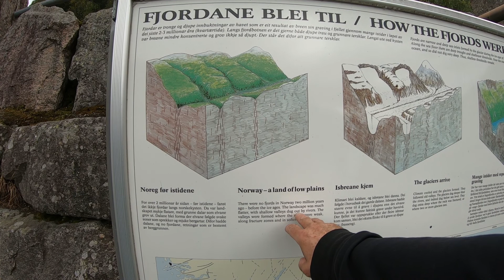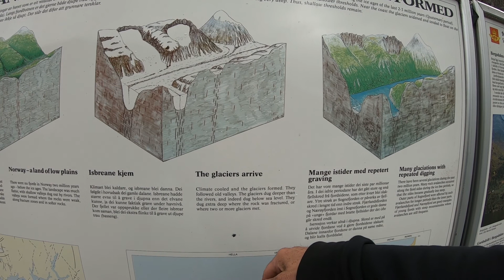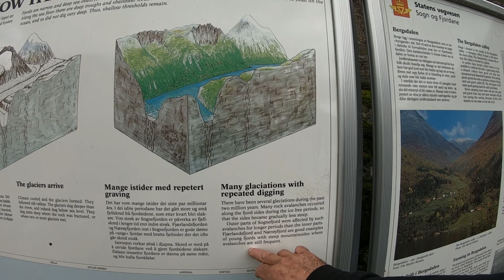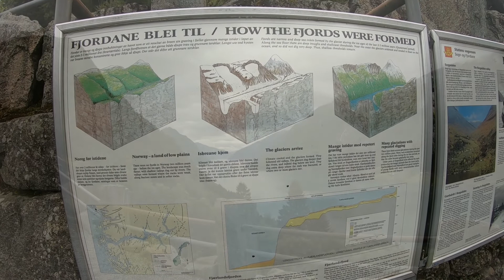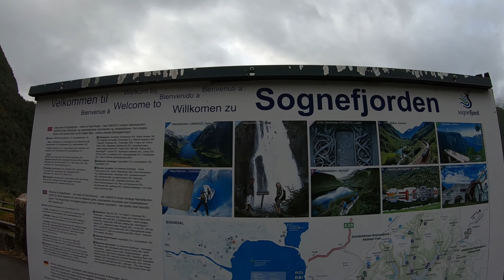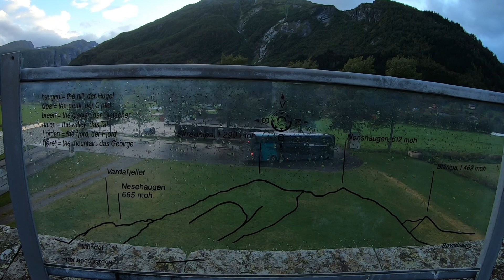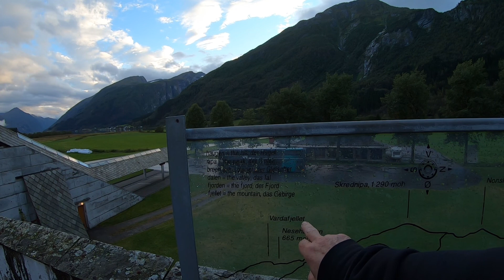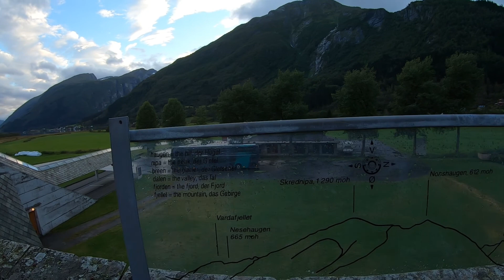🇳🇴 GLACIARES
Investigando la formacion del territorio noruego y el porque de los fiordos .